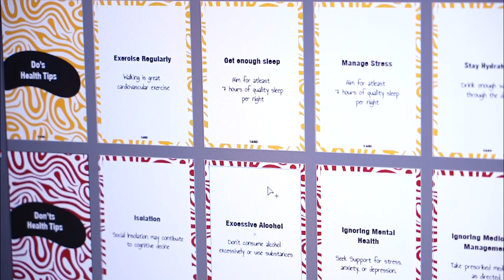TEAM GOOD HEALTH AND WELL BEING (R4i 18) PITCH